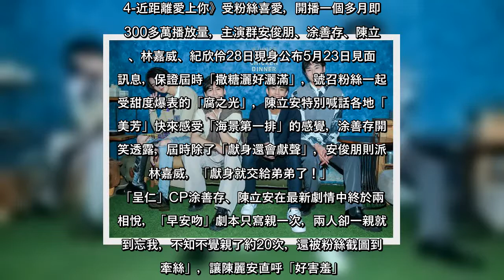✅ LINE TV原創BL喜劇《HIStory4-近距離愛上你》受粉絲喜愛，開播一個多月即破300多萬播放量，主演群安俊朋、涂善存、陳立安、林嘉威、紀欣伶28日現身公布5月23日見面會訊息，保證屆時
✅  LINE TV原創BL喜劇《HIStory4-近距離愛上你》受粉絲喜愛，開播一個多月即破300多萬播放量，主演群安俊朋、涂善存、陳立安、林嘉威、紀欣伶28日現身公布5月23日見面會訊息，保證屆時「撒糖灑好灑滿」，號召粉絲一起感